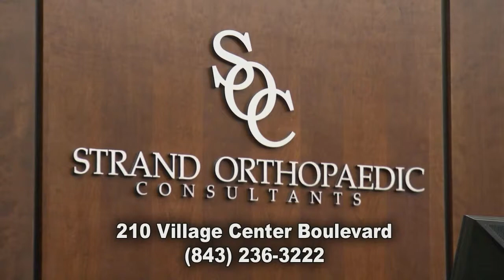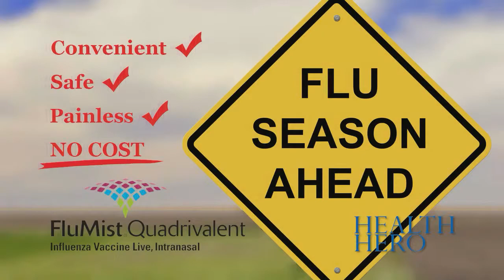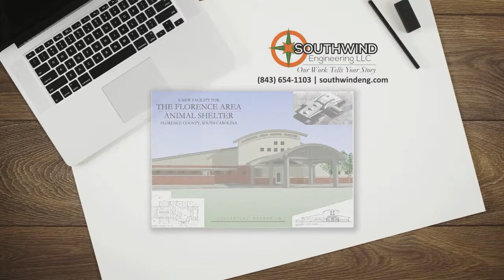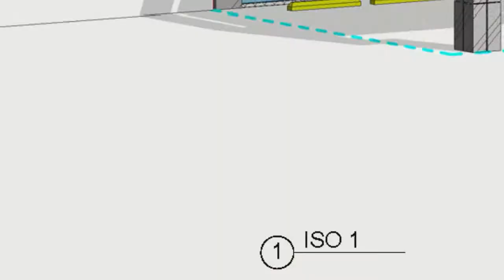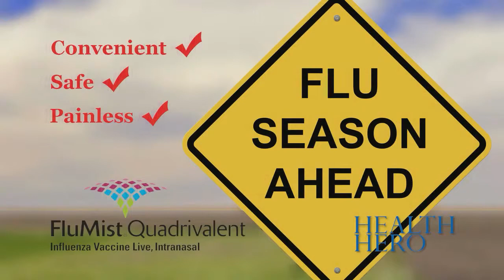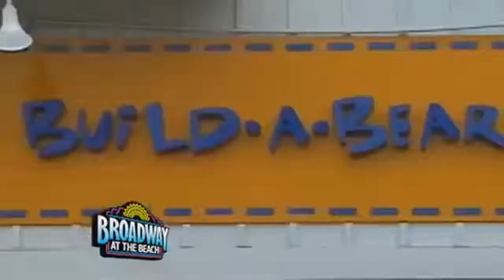THE CLIFF ELLIS SHOW Feb. 8, 2015